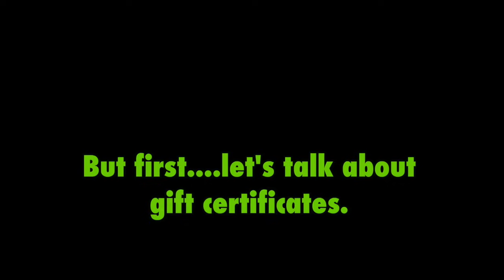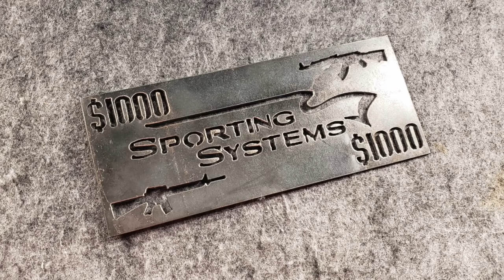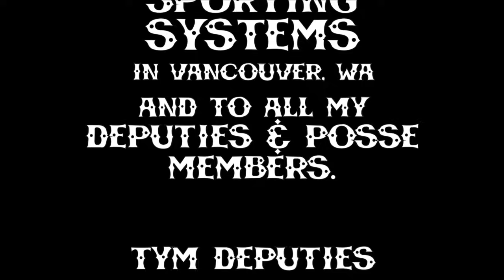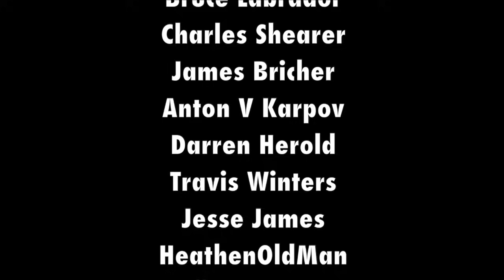TOP TEN Gifts for the GUN GUY that has EVERYTHING!